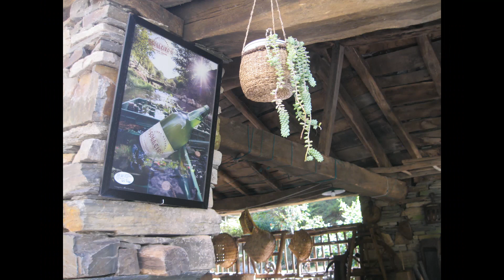El poeta que lleva a Taramundi en el corazón - Por Celia Cotarelo